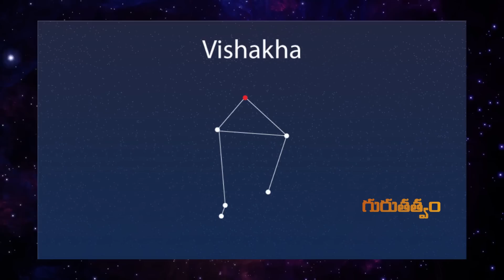కార్తీక మాసంలో పాటించాల్సిన నియమాలేవి ? | Omkaram Devishree Guruji